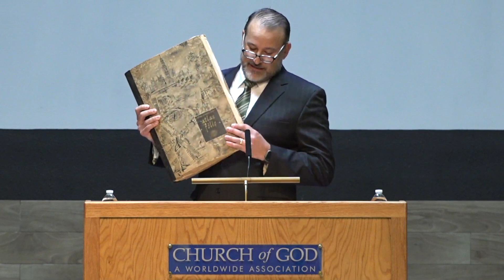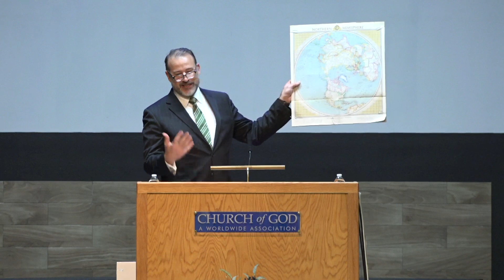Map our future as a servant in God’s Kingdom - Charles Smith - 06/10/2023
When we consider our thoughts, our behaviors, our actions, and our words, we can be more effective leaders of ourselves and servant leaders of others, and create a positive map of our future in the Kingdom.